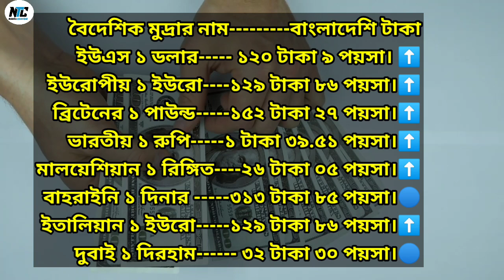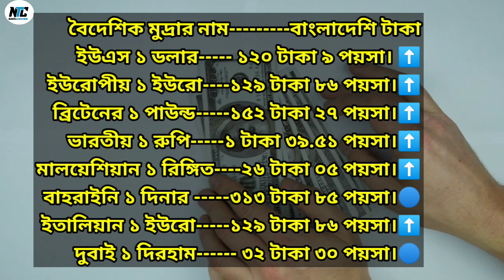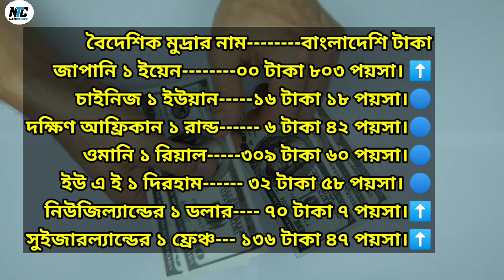বাংলাদেশি টাকায় আজকের মুদ্রা বিনিময় হার(০৩আগষ্ট২০২৪)আজকে টাকার রেট🏛️ Exchange rate in Bangladeshi Tk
বিশ্বের বিভিন্ন দেশে বসবাসরত প্রবাসীরা নিয়মিত
পাঠাচ্ছেন বৈদেশিক মুদ্রা। লেনদেনের সুবিধার্থে ০৩
আগষ্ট ২০২৪ তারিখে বিভিন্ন দেশের মুদ্রার সঙ্গে
বাংলাদেশি টাকার বিনিময় হার তুলে ধরা হলো-
যেকোনো সময় মুদ্রার বিনিময় হার পরিবর্তন হতে পারে।

US dollars to Taka
European Euro to Taka
British Pound to Taka
Indian Rupees to Taka
Malaysian ringgit to Taka
Singapore dollar to Taka
Saudi Riyal  to Taka
Canadian Dollar to Taka
Australian Dollar to Taka
Kuwaiti Dinar to Taka
Maltese  Liri to Taka
Brunei  dollar to Taka
Italian  euro to Taka
New Zealand dollar to Taka
UAE  dirham to Taka
Omani Rial to Taka
Qatar  Riyal to Taka
Kuwait  dinar to Taka
Bahraini  dinar to Taka
South African  rand  to Taka
Japanese  Yen to Taka
Chinese  yuan to Taka
French from Switzerland  to Taka